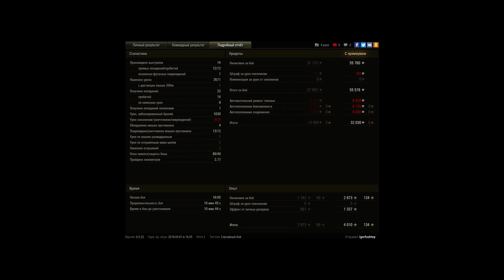Затащил на 12 фрагов и колобанова